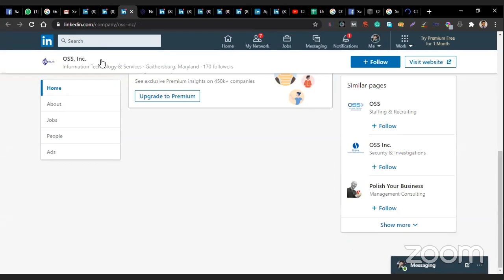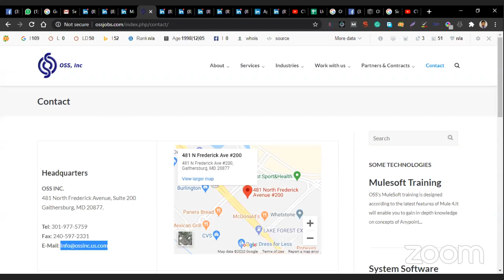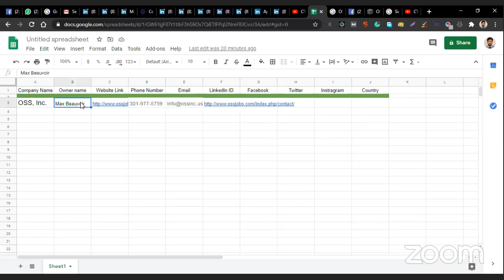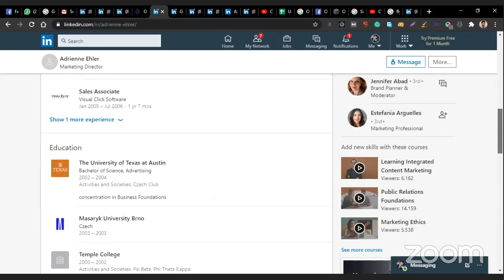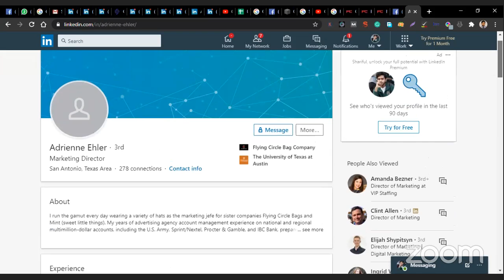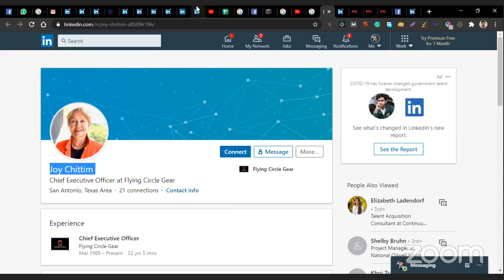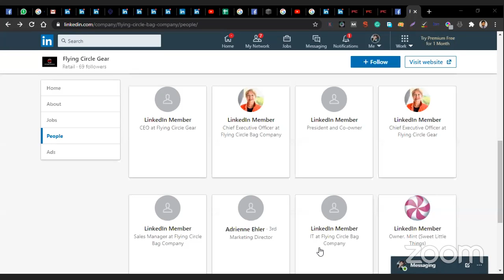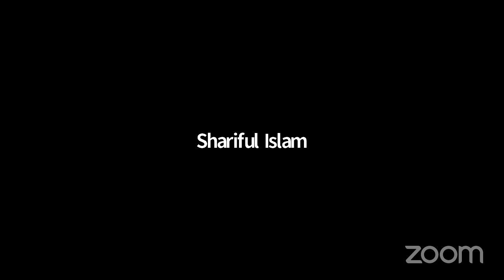CTG- DM Batch # 106 (class-33)